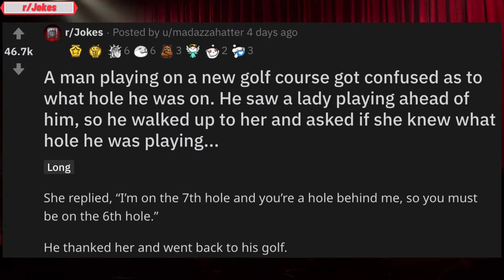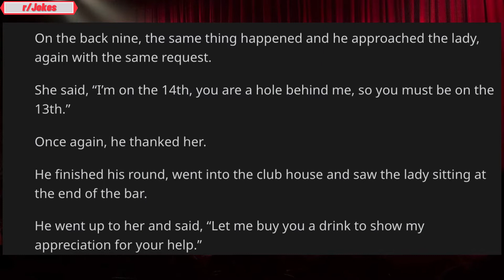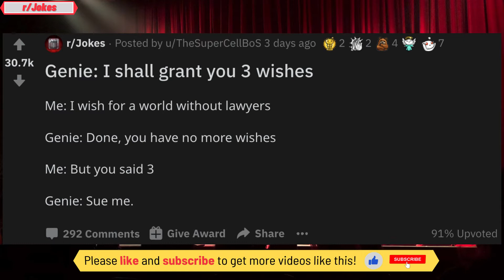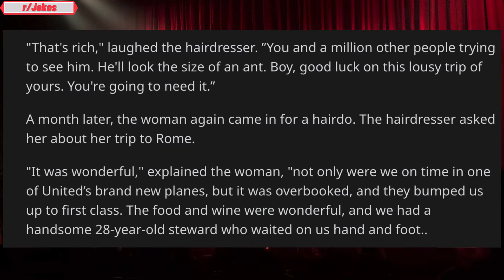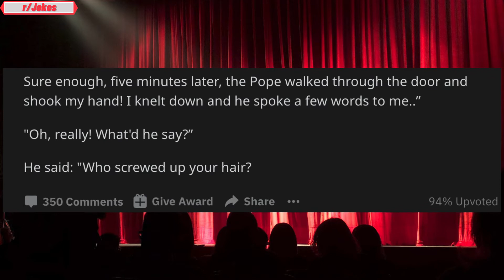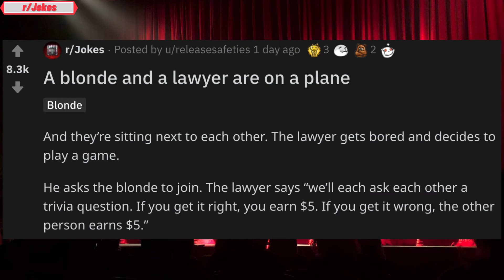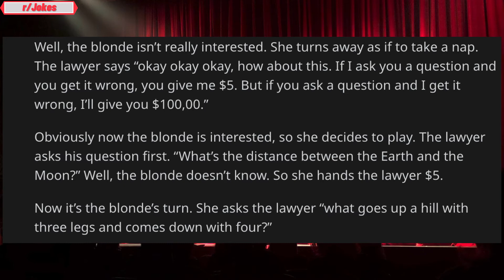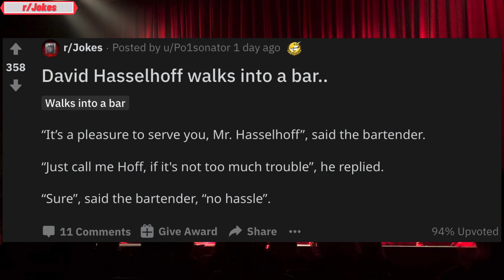Lighten up! I am a hole behind you and Other Jokes (/r/Jokes)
► What’s your belly aching joke? Share your Joke in the comments below! (Just like the members on Reddit)

Inspired by Reddit & Chill video titled What Is The Funniest Joke You Know By Heart (r/AskReddit)

Inspired by Sir Reddit video titled What is a genuinely funny joke everyone should hear? - (r/AskReddit)